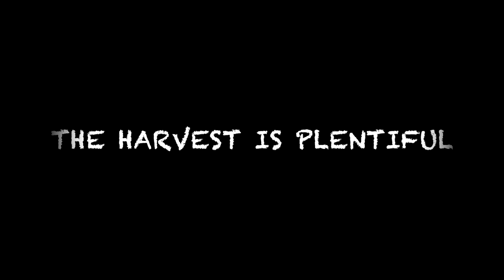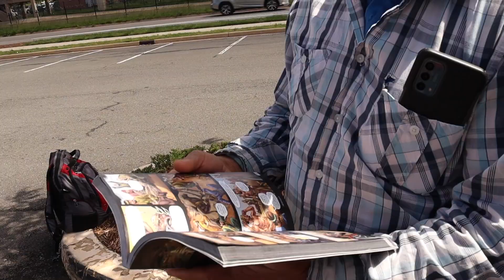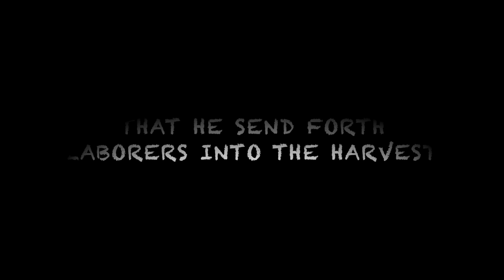The laborers are few...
Then saith He unto His disciples, the harvest truly is plenteous, but the laborers are few; Pray ye therefore the Lord of the harvest, that He will send forth laborers into His harvest.

Matthew 9:37-38